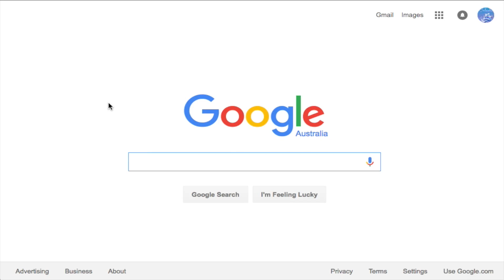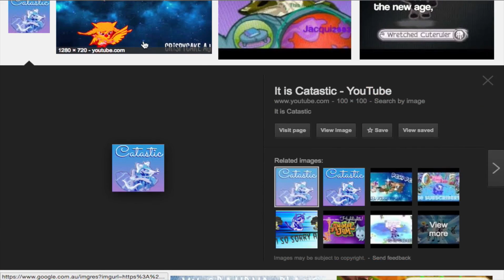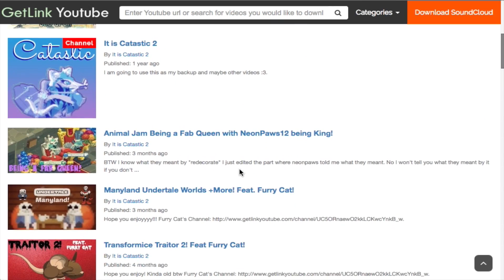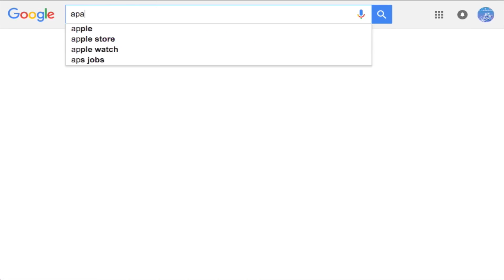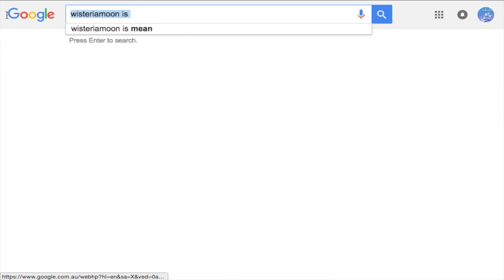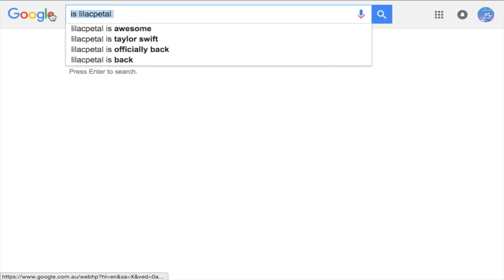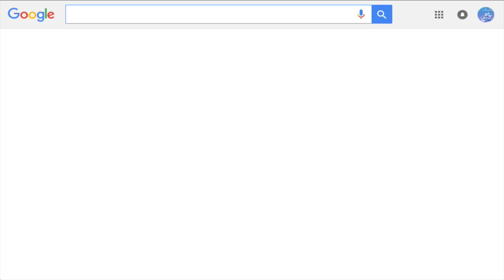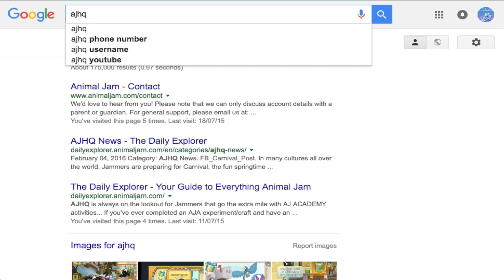Googling Famous Jammers +Myself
I thought this would be fun to do!
I hope you all enjoy! Have a Catastic day!